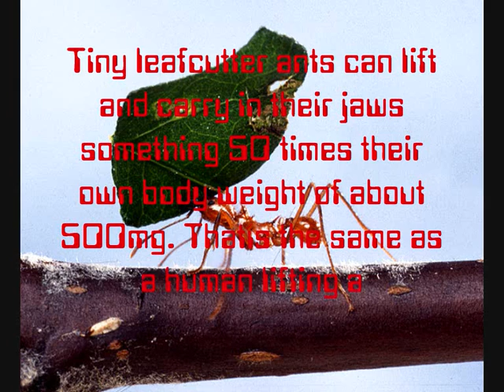ExTreme 5 : 'The' Strongest Animals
Wondering which animal is the strongest? Now here is the answer . I hope you agree.